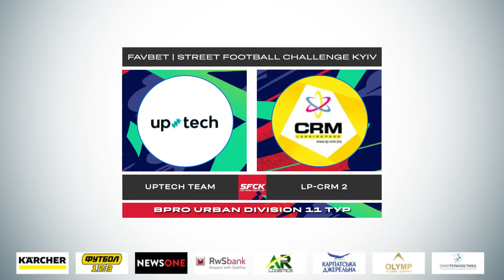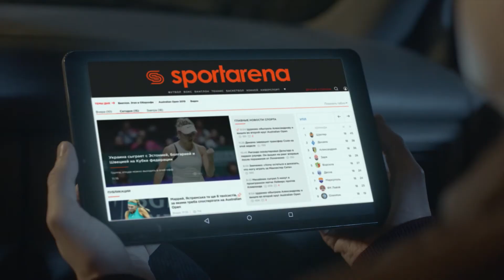Обзор матча | UPTECH TEAM 1 - 6 LP-CRM 2 SFCK Street Football Challenge Kiev